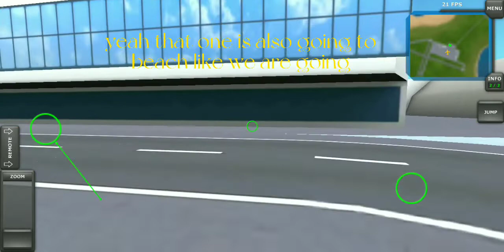starz airlines flight 506 travel from terminus to beach